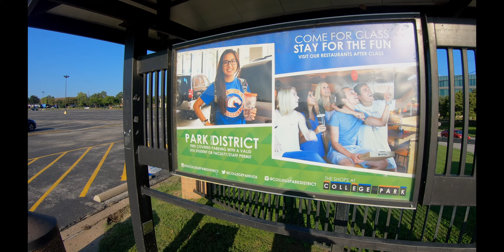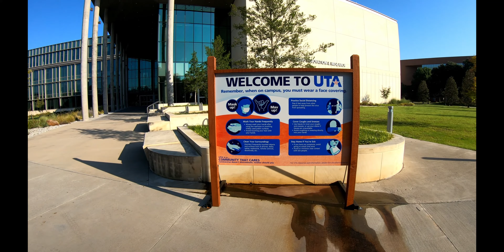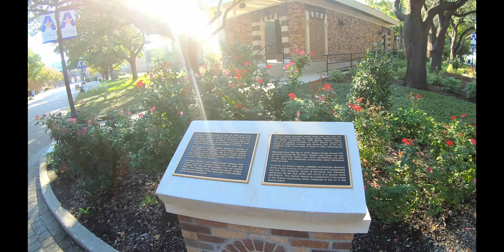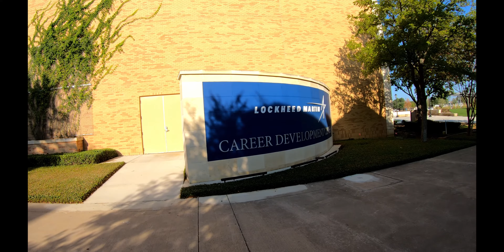[4K] University of Texas at Arlington-Mini Tour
The University of Texas at Arlington (UTA) is a public research university in Arlington, Texas, midway between Dallas and Fort Worth. The university was founded in 1895 and was in the Texas A&M University System for several decades until joining The University of Texas System in 1965.